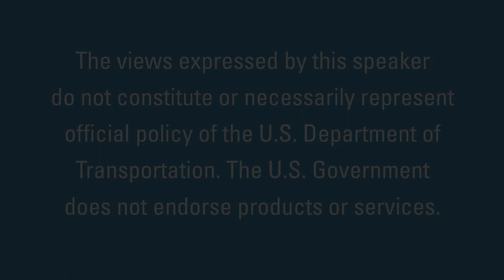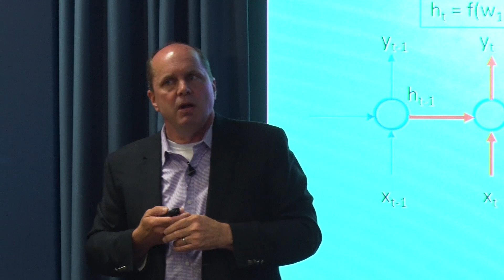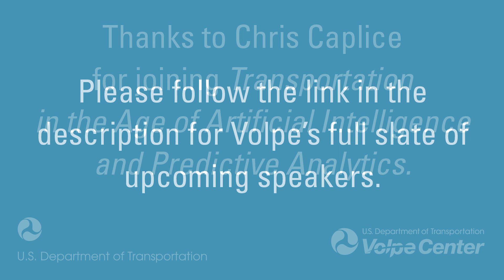Highlights: Forecasting Freight Transportation Rates with MIT’s Chris Caplice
The U.S. DOT Volpe Center welcomed Chris Caplice, PhD, Executive Director of the Massachusetts Institute of Technology’s Center for Transportation & Logistics (CTL), as the second speaker in the Transportation in the Age of Artificial Intelligence and Predictive Analytics thought leadership series. At CTL, Caplice is responsible for the planning and management of the research, education, and corporate outreach programs for the center.

This highlight video captures key excerpts from his talk on August 13, 2018.

Please see our Events page for all upcoming speakers and dates

Caplice was selected as the first Silver Family Research Fellow in 2016 in recognition of his contribution to supply chain education and research. Also in 2016, he received the Council of Supply Chain Management Professionals (CSCMP) Distinguished Service Award.

Caplice is the founder of the MIT FreightLab–a research initiative that focuses on improving the way freight transportation is designed, procured, and managed. His primary research is in all aspects of freight transportation to include combinatorial procurement auctions, robust planning, portfolio management, performance metrics, and infrastructure design.